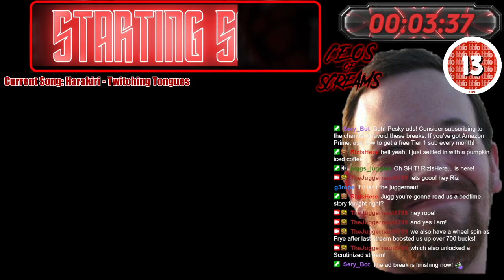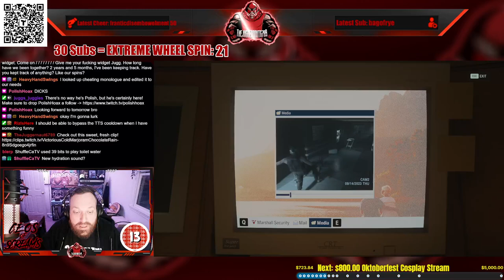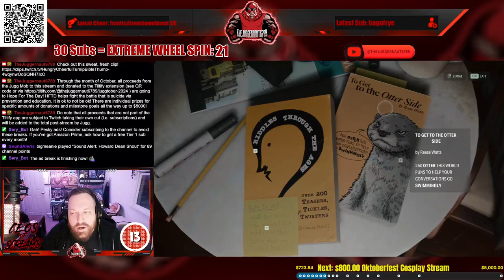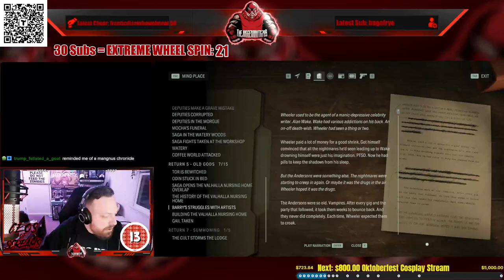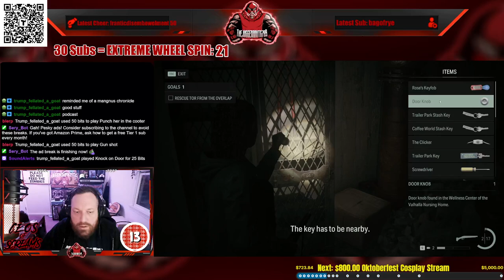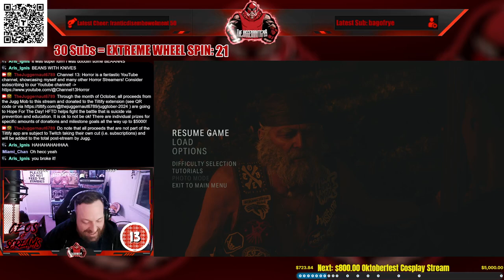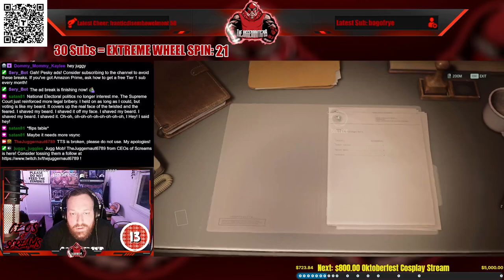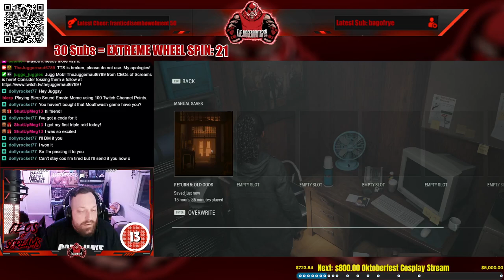Full Stream - Juggtober '24 - October 13, 2024 - (Alan Wake 2)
Recording from Juggtober '24, Stream #6 - October 13, 2024 over on Twitch. Jugg plays AlanWake2!

00:00 Intro/Clips
09:23 Just Chatting
14:27 Wheel Spin!
26:44 Alan Wake 2
01:25:46 Wife Jumpscare!!
46:52 Another Wheel Spin!!
01:26:05 BRB/Clips
01:41:05 Jugg Reads His Short Story!
01:57:18 Back to Alan Wake 2
04:07:29 Outro/Raid